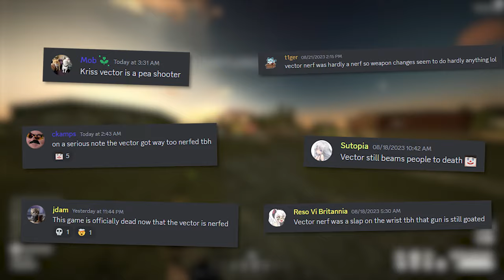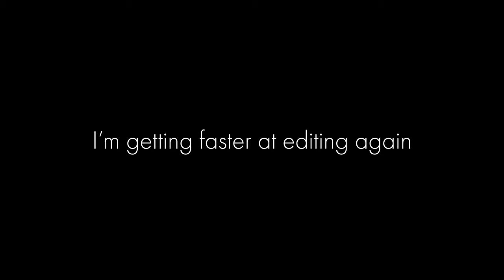The State of the Vector in Battlebit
I told you gremlins I'm back for real this time

The Vector got nerfed in update 2.0.0 for battlebit. Some people think it's bad now. It's not.

Imagine Music - Ode To Joy
Animal Crossing New Horizons - Able Sisters Shop
Toby Fox - Hotel
Drax - Happy Happy Christmas
Yasushi Ishii - A Left Foot Trapped in a Sensual Seduction
Animal Crossing City Folk - Town Hall Day
Frederic - Oddloop